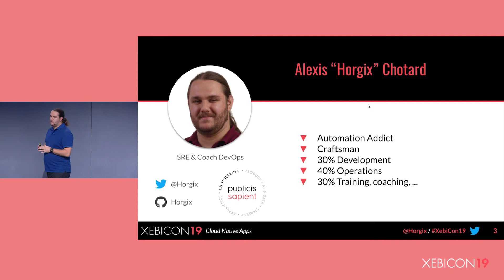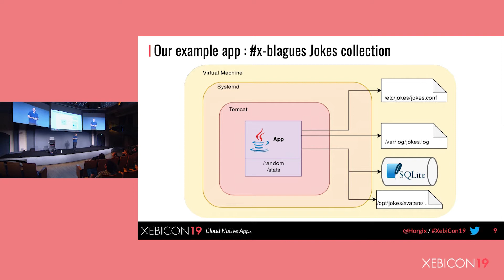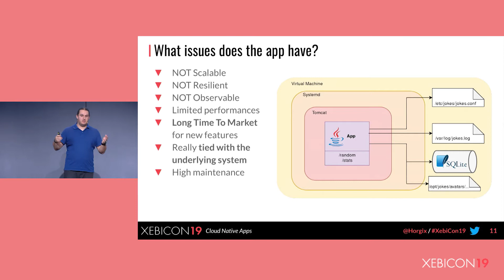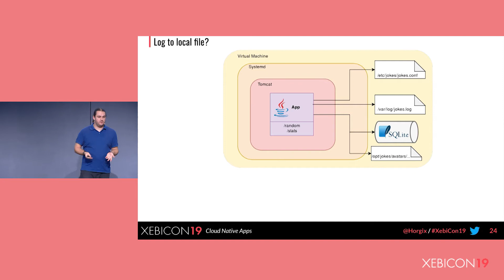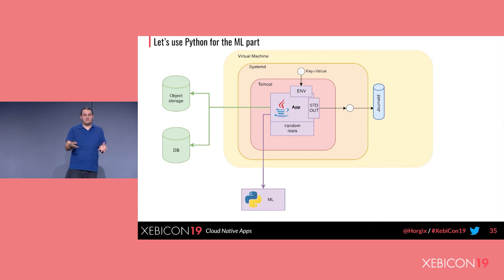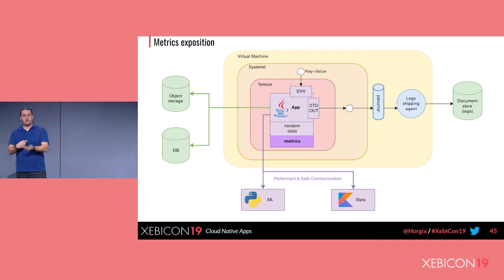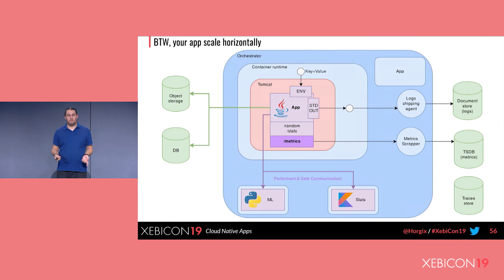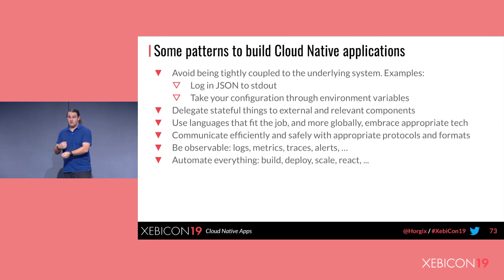XebiCon19 - Cloud Native Apps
Toute la mouvance "Cloud Native" impacte fortement la conception d'application, et pour cause : le but est de rendre celles-ci scalables, déployables automatiquement et résilientes by design. Alors comment concevoir de telles applications ? Est-ce que le temps des API REST ne serait pas dépassé ? Comment bénéficier des fonctionnalités d'un orchestrateur sous-jacent et de toutes les briques associées pour n'avoir que le minimum vital à faire pour déployer une nouvelle application from scratch ?

Nous tâcherons, en 30 minutes, de faire le tour de ces questions. Nous parlerons design d'APIs, gRPC, messaging, logging, monitoring aussi bien technique que business, 12 factor, et encore bien d'autres choses.

Conférence présentée par Alexis Chotard, SRE chez Publicis Sapient Engineering à la XebiCon'19.

La XebiCon est une conférence IT organisée par Publicis Sapient Engineering (anciennement Xebia)